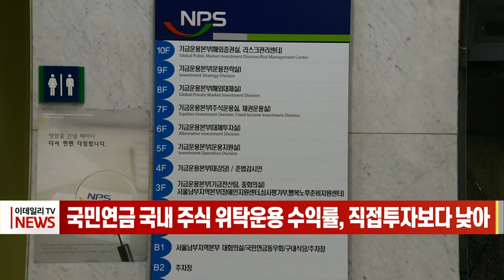국민연금 국내 주식 위탁운용 수익률, 직접투자보다 낮아 (20230327)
국민연금이 최근 6년간 국내 주식시장에서 민간 자산운용사에 자금을 맡겨 얻은 수익률이 직접 투자한 수익률 보다 저조한 것으로 나타났습니다.
2016년부터 2021년까지 6년간 국민연금이 국내 주식에 투자해 거둔 누적 수익률을 보면 직접 투자 수익률은 90.45%에 달했지만, 위탁 운용은 64％에 불과했습니다.
그럼에도 국민연금은 최근 6년간 위탁운용사에 1조7592억원에 달하는 수수료를 지불했습니다.
이 기간 국민연금의 위탁운용비율은 적게는 45.81%에서, 많게는 49.16%로 국민연금이 투자한 전체의 절반을 차지했습니다.
막대한 비용 투자에도 성과가 부진하자,  자체 기금운용인력을 충원해 운용해야 한다는 지적이 나오고 있습니다.